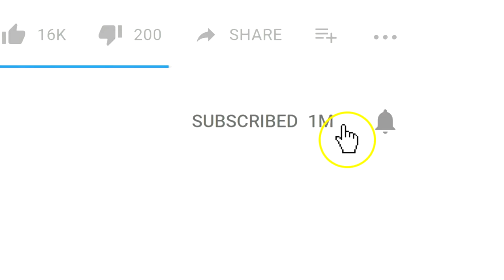Has Jordan Peterson CHANGED the Atheist Movement?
Special thanks to my Think Club patrons Kalaanidhi Ananda, Bob Balabuch, Josh Cornelius, Paul Guthrie, Rosey, R, John Buck, Erin Collins, Mac Kennon, Mark Bennett, Phalanx, Jesse Regnart and Duane Bentzen. Thank you so much for your continued support. Think Club T-Shirts

Dr. Jordan B Peterson was raised as a Christian conservative, and began questioning religion in his early teens. He criticizes the New Atheists (specifically Richard Dawkins and Sam Harris) for oversimplifying the philosophy of Christianity when making their critiques. Peterson often points to the symbolic underlying meaning of the archetypal ideas in religious mythology when explaining his understanding of religion.

He grew up in Fairview, Alberta, Canada, a small town of 3,000 people 580 km (360 mi) northwest of Edmonton, Alberta. He resided in Montreal from 1985 to 1993, where he studied under the supervision of Robert O. Pihl and Maurice Dongier. From 1993 to 1998 he lived in Arlington, Massachusetts, while teaching and conducting research at Harvard. He has resided in Toronto since 1998.

At the age of 13, Peterson had joined the New Democratic Party (NDP). He remained continually active with party until the age of 18. He has two bachelor degrees from the University of Alberta. His first was in political science. After visiting Europe, Peterson became extremely interested in the psychological unpinning that created the circumstances of the Cold War and its origins within the Second World War. After this experience, he returned to the university to complete another bachelor in psychology.

He received his Ph.D. in clinical psychology from McGill University. He taught at Harvard University as an assistant and an associate professor. There he studied aggression arising from drug and alcohol abuse. During his time at Harvard, the university psychology department would frequently send any student with a strange or unusual thesis to him, as he would be willing to entertain and supervise uncommon thesis proposals. After Harvard, he returned to Canada and took a position at the University of Toronto.

In March of 2017, Peterson was nominated for the position of Rector of the University of Glasgow. Peterson who received 442 votes came fifth in the election, losing to the Scottish lawyer Aamer Anwar who received just under 4500 votes.

Video Notes
This video was made better by me with cool video and audio enhancements for the best possible viewing and listening pleasure.

Video Sources
Morality in the 21st Century
Episode 2: Jordan Peterson

Heathen Hour
Published on Sep 18, 2018

My Gear
Mic: Audio-Technica AT875R

We are making such material available for the purposes of education, criticism, comment, review and/or news reporting which constitute the fair use of any such copyrighted material as provided for in section 107 of the US Copyright Law. Notwithstanding the provisions of sections 106 and 106A, the fair use of a copyrighted work for purposes such as criticism, comment, review and news reporting is not an infringement of copyright. In addition this video is a transformative work intended to educate. Any video or sound clips included are just small portions of the original copyrighted works and used with the intention of directing people to the original works in an effort to increase both the visibility and potential market value of those copyrighted works.